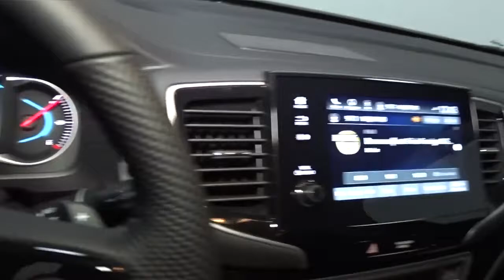2021 Honda Passport Hillside, Newark, Union, Elizabeth, Springfield, NJ 215946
2021 Honda Passport available in Hillside, New Jersey at Route 22 Honda. Servicing the Newark, Union, Elizabeth, Springfield, NJ area.

The Smart Way To Buy! Are you tired of hidden fees and bogus rates ruining your search process? Now there's a way to avoid all of the nonsense. Introducing the smart way to buy from Route 22 Auto's. The advantages of the smart way to buy are endless. There is no pressure throughout your search. You can finally feel at ease when purchasing a car. Since there are no hidden fees, there are no surprises or gimmicks revealed when you finally make a decision. Route 22 Autos salespeople are direct and value your time, so there is no back and forth or confusion. They know it's necessary for you to feel comfortable during the buying process and want to be trusted. The smart way to buy is smart for a reason. The team at Route 22 Auto's does Internet research every day to discover the right price for you. They make sure to look at competitors' pricing and numbers from industry experts so you can feel confident that you're getting the best offer possible. The main factors that contribute to your final cost are market value, product availability, days' supply in the market and the product age, color and equipment. It's easy to feel secure with the smart way to buy. This SUV gives you versatility, style and comfort all in one vehicle. You appreciate the finer things in life, the vehicle you drive should not be the exception. Style, performance, sophistication is in a class of its own with this stunning Honda Passport Elite. This Honda Passport Elite is equipped with AWD for improved handling. Whether you're faced with inclement weather or just out enjoying the twisting back road, you'll have the grip of AWD on your side. The 2021 Honda exterior is finished in a breathtaking Modern Steel Metallic, while being complemented by such a gorgeous Black interior. This color combination is stunning and absolutely beautiful!
2 LCD Monitors In The Front,Digital Signal Processor,Radio: 540-Watt Premium Audio System w/10 Speakers -inc: subwoofer, 8 display audio w/high-resolution electrostatic touch-screen and customizable feature settings, Bluetooth HandsFreeLink, Bluetooth streaming audio, MP3/auxiliary input jack in center console, Radio Data System (RDS), Speed-Sensitive Volume Compensation (SVC), (3) 2.5-amp USB charging ports, 12-volt power outlets in front console, center console and cargo area, HondaLink, Apple CarPlay integration, Android Auto integration, CabinControl remote compatibility, SMS text message function, SiriusXM, HD Radio, Wi-Fi hotspot capability, 2.5-amp USB smartphone/audio interface port in front console, Honda Satellite-Linked Navigation System w/voice recognition and Honda HD digital traffic, 115-volt power outlet, HondaLink subscription services and wireless phone charger SiriusXM services require a subscription after any trial period. Honda HD digital traffic service is only available in the United States, except Alaska. Honda wireless phone charger is compatible with both Qi and Powermat wireless charging standards. Check with your device's manufacturer for wireless capability.,Radio w/Seek-Scan, Clock, Steering Wheel Controls and Voice Activation,Fixed Antenna,Galvanized Steel/Aluminum Panels,Black Grille,Tires: 265/45R20 104H AS,Roof Rack Rails Only,Express Open/Close Sliding And Tilting Glass 1st Row Sunroof w/Sunshade,Tailgate/Rear Door Lock Included w/Power Door Locks,Power Liftgate Rear Cargo Access,Black Bodyside Cladding and Black Wheel Well Trim,Deep Tinted Glass,Body-Colored Front Bumper w/Black Rub Strip/Fascia Accent,Rain Detecting Variable Intermittent Wipers,Body-Colored Rear Bumper w/Black Rub Strip/Fascia Accent,Clearcoat Paint,LED Brakelights,Black Power w/Tilt Down Heated Auto Dimming Side Mirrors w/Power Folding and Turn Signal Indicator,Laminated Glass,Black Side Windows Trim and Black Front Windshield Trim,Front Fog Lamps,Steel Spare Wheel,Fully Automatic Aero-Composite Led Low/High Beam Daytime Running Auto High-Beam Headlamps w/Delay-Off,Body-Colored Door Handles,Lip Spoiler,Fixed Rear Window w/Fixed Interval Wiper and Defroster,Wheels: 20 Solid-Spoke Gloss Black Alloy,Compact Spare Tire Mounted Inside Under Cargo,Engine Immobilizer,Passenger Seat,Interior Trim -inc: Piano Black Instrument Panel Insert, Piano Black Door Panel Insert, Piano Black Console Insert and Chrome/Metal-Look Interior Accents,Driver And Front Passenger Armrests Front Center Armrest and Rear Center Armrest w/Storage,Compass,FOB Controls -inc: Cargo Access, Windows and Remote Engine Start,Digital/Analog Display,Outside Temp Gauge,Delayed Accessory Power,Perimeter Alarm,Illuminated Fron